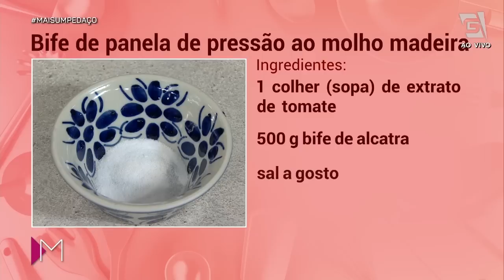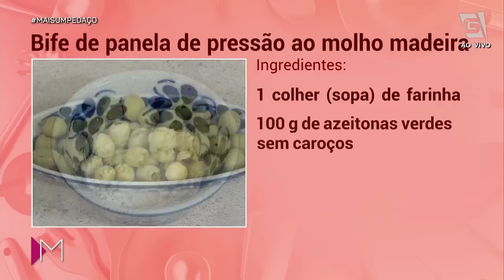Bife de panela de pressão ao molho madeira - Mulheres (13/08/20)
Aprenda a receita desse BIFE DE PANELA DE PRESSÃO AO MOLHO MADEIRA com o Olivardo.
Ingredientes:
30ml azeite
½ cebola picada
3 dentes de alho picados
1colher (sopa) de caldo de carne
1 colher (sopa) extrato de tomate
500g bife de alcatra
Q/B sal
Q/B pimenta do reino
2 folhas de louro
1 copo (americano) de água
1 taça de vinho tinto seco
1 colher (sopa) manteiga
1 colher (sopa) de farinha
100g de azeitonas verdes sem caroço
Q/B salsinha picada

Modo de preparo:
Em uma panela de pressão, regue com azeite, acrescente a cebola, o alho e as folhas de louro, deixe refogar. Adicione o caldo de carne e o extrato de tomate. Em seguida coloque os bifes tempere com sal e pimenta do reino, adicione a água e o vinho tinto seco, mecha, tampe a panela de pressão e deixe cozinhar por 10min depois que começar a chiar.
Retire os bifes e reserve. Em uma vasilha coloque 1 colher de sopa de manteiga junto com 1 colher de sopa de farinha de trigo e misture bem, adicione um pouco da calda do cozimento para fazer a temperagem, misture muito bem até ficar homogêneo. Adicione essa mistura a panela mexendo bem até formar o molho. Adicione as azeitonas verdes sem caroço, volte os bifes a panela novamente, envolvendo ao molho, finalize com salsinha picada.